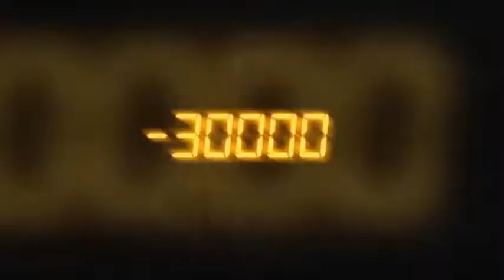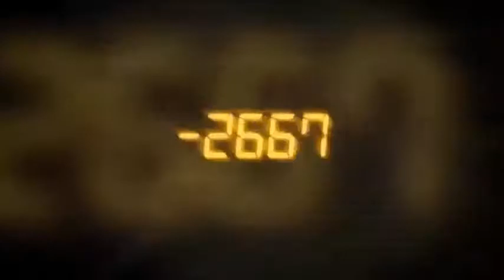مملكة الأساطيل| بوقرون الحلقة السادس